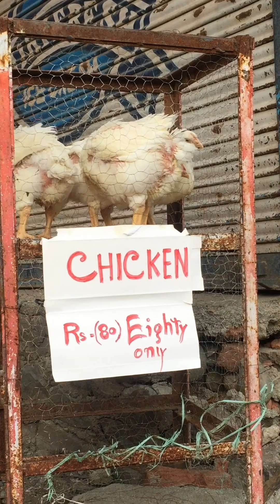Waqt kashmir ka || by shahid wani | official video | Kashmiri super hit song 2021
a story of kashmir

Fb gape :- shahid wani